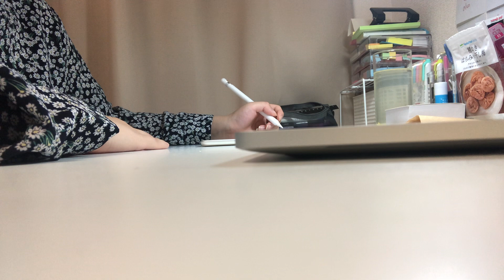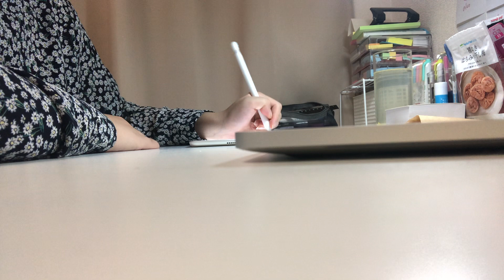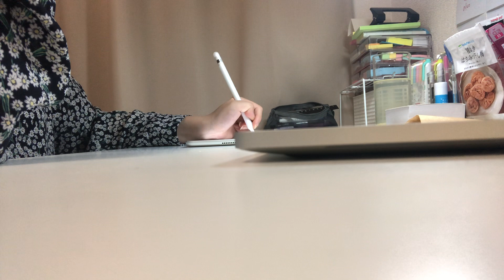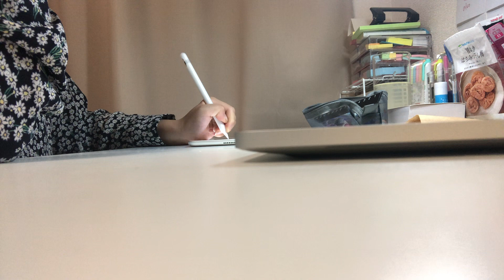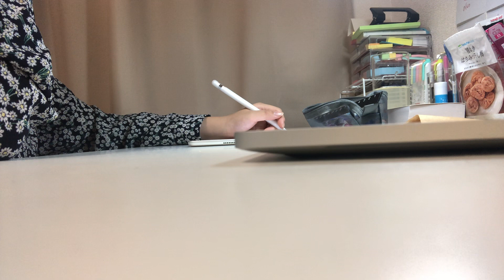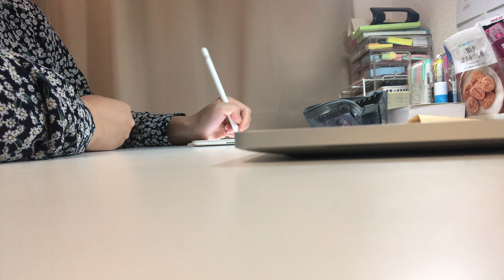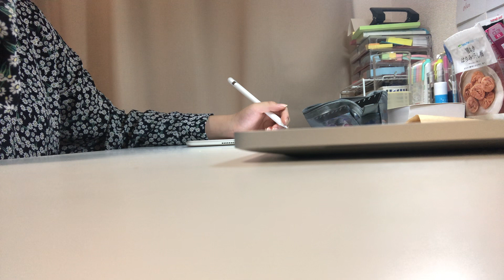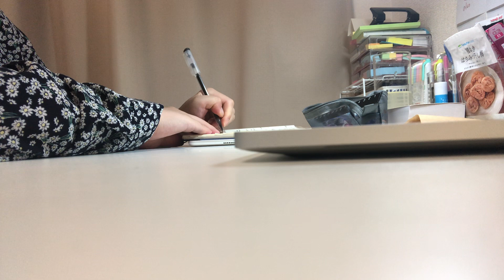[No BGM] 1.5hr Study with me | 1.5時間勉強動画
Let’s study harder👊

時間はバラバラですが、ほぼ毎日勉強動画を投稿しています。私と一緒に勉強頑張りましょう！

Hi! Hope your productive study time with my vids.

▽Details

▽ Other study with me